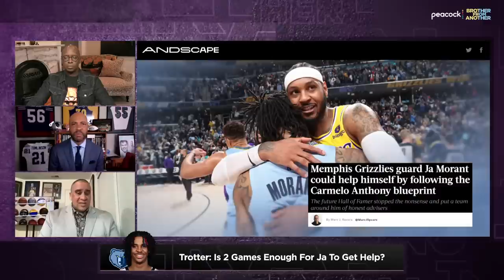Ja Morant's leave from Grizzlies could be longer than you think - Marc Spears | Brother From Another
Marc Spears joins the show to offer his take on Ja Morant's off-court troubles, from how the Grizzlies and his family can offer him more support to why the point guard may be away from the game for longer than people think.